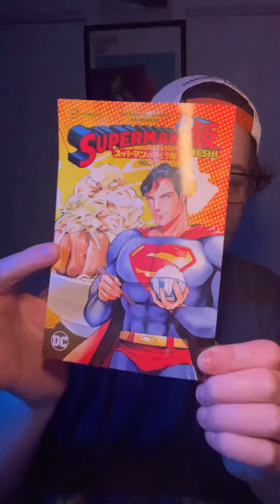Comic book pickups for sept 13.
Just doing a a little comic book pick ups for my nephew, since he ask if I could pick him up a few books and a little bit for me. ￼